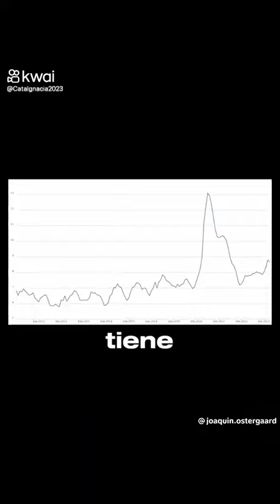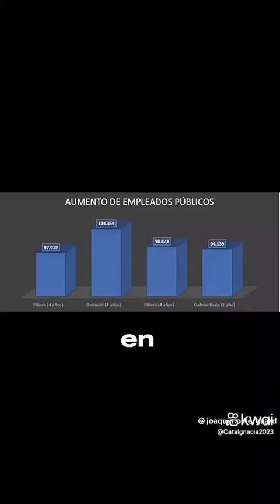El Merluzo Boric hubiera hablado la realidad y no fantasía como presidente vale callampa.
Cataignacia00: